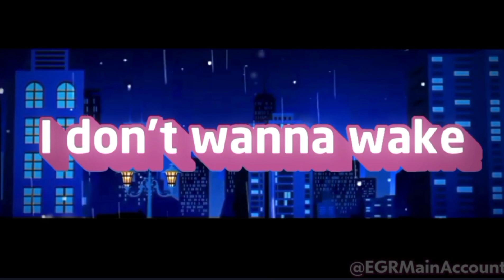Wake Up - Meme (Emerald Gabriel Ramos)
Sorry guys I didn't uploaded anymore because idk.

But this is my first meme video, it's called “Wake Up - Meme (Emerald Gabriel Ramos)”, And Yes The first meme video because that someone video won't be out today, so i put first meme video instead. So Yeah, Anyways Enjoy! :]

⚠️ WARNING ⚠️
I Do not Tolerate this at EGR, No Copyright Infringement Intended No community guidelines, no put age-restricted on this video, no terms of service violation, No policy violation strike intended, No removal of this video, and No reporting of this video intended.

⚠️ AVISO ⚠️
Eu não tolero isso no EGR Brazil, não há intenção de violação de direitos autorais Sem diretrizes da comunidade, sem restrição de idade neste vídeo, sem termos de violação de serviço, Nenhuma intenção de aviso de violação de política, Nenhuma remoção deste vídeo e Nenhuma intenção de denúncia deste vídeo.

⚠️ ADVERTENCIA ⚠️
No tolero esto en EGR en Español, no se pretende infringir los derechos de autor. Sin pautas comunitarias, sin restricciones de edad en este video, sin violación de los términos de servicio, sin restricciones de violación de políticas.

⚠️ 警告 ⚠️
EGR Japan ではこれを容認しません。コミュニティ ガイドラインはありません。このビデオに年齢制限を設けません。利用規約違反はありません。ポリシー違反のストライキを意図したものではありません。このビデオは削除せず、報告はしません。このビデオは意図したものです

⚠️ تحذير ⚠️
أنا لا أتسامح مع هذا في EGR United Arab Emirates، لا نقصد انتهاك حقوق الطبع والنشر، لا توجد إرشادات مجتمعية، لا يوجد تقييد بالفئة العمرية على هذا الفيديو، لا يوجد انتهاك لشروط الخدمة، لا نية لمخالفة انتهاك السياسة، لا إزالة هذا الفيديو، ولا الإبلاغ عن المقصود بهذا الفيديو.

إذا كنت تريد قناتي الدعائية الأخرى، فانقر هنا: [المقطع الترويجي لقناتي 3.0: قريبًا] لا أملك شيئًا.

[Another New Trailer Channel until February 21]

ANOTHER WARNING: The Request has been really prohibited because of their annoying.